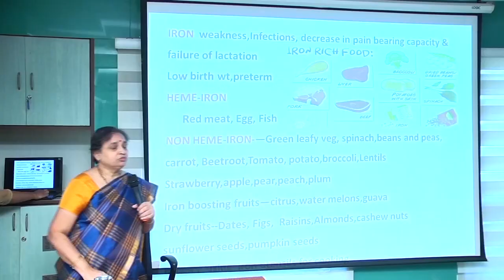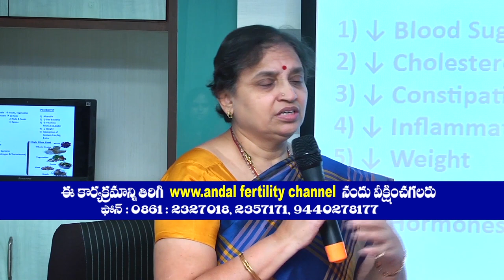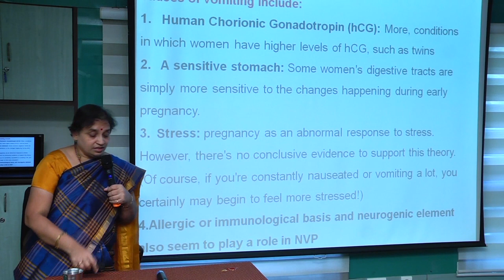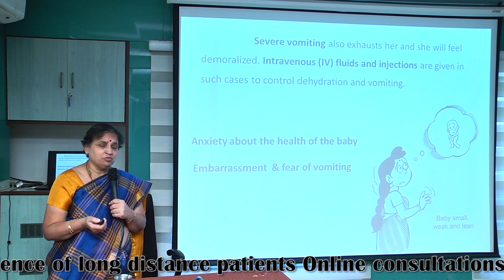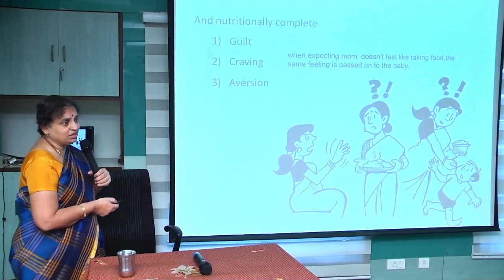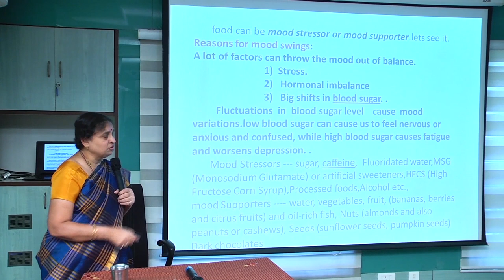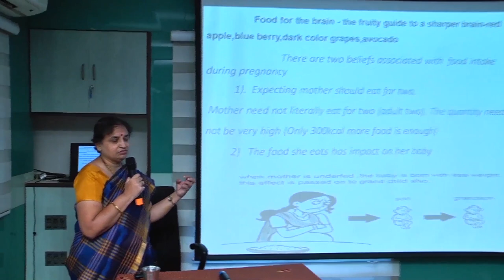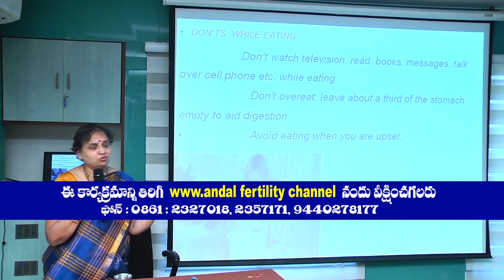270 Explanation regarding how to overcome nausea and vomiting during pregnancy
Diet plays a major role during pregnancy, which helps baby to get its adequate nutrients and weight. We can also reduce nausea and vomiting during pregnancy by following specific diet and activities.